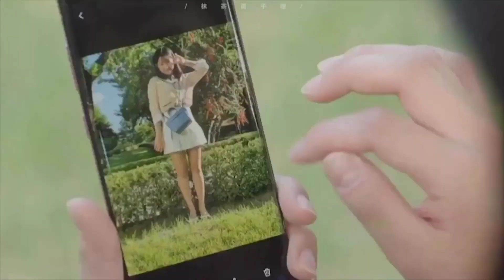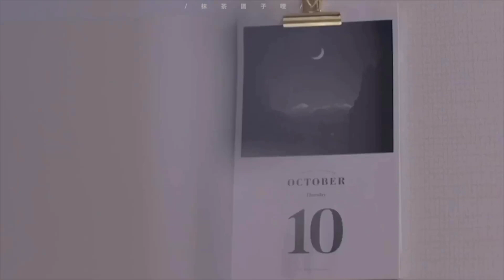【混剪】「偶然发现的一天」x 林彦俊｜林彦俊Evan Lin Yan Jun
视频来源：·抹茶圆子噔·

「偶然发现的一天」x 林彦俊

试试剧情适配🥰来和小俊谈恋爱

最近在追的剧，追的时候觉得好适合我们小俊哦

剪来玩一下，请勿上升，谢谢大家🙇🏻‍♀️

ps：可以猜猜哪几句话是我们小俊的声音🔊

｡･:*:･ﾟ★,｡･:*:･ﾟ｡･:*:･ﾟ★,｡･:*:･ﾟ｡･:*:･ﾟ★,｡･:*:･ﾟ｡･:*:･ﾟ★,｡･:*:･ﾟ

林彦俊2021“归来三部曲之《在飞翔于迷失之间》正式上线！

｡･:*:･ﾟ★,｡･:*:･ﾟ☆关于林彦俊｡･:*:･ﾟ★,｡･:*:･ﾟ☆

林彦俊（英语：Evan Lin，1995年8月24日－）台湾台南人，华语流行音乐男歌手。2018年1月，参与爱奇艺偶像男团竞演养成类真人秀《偶像练习生》，以总票数1213万票获得该节目第五名，作为限定九人男团NINE PERCENT成员正式出道。

｡･:*:･ﾟ★,｡･:*:･ﾟ☆影视作品｡･:*:･ﾟ★,｡･:*:･ﾟ☆

《一见倾心》（待播）
《原来我很爱你》 （爱奇艺国际版）/ （WeTV）